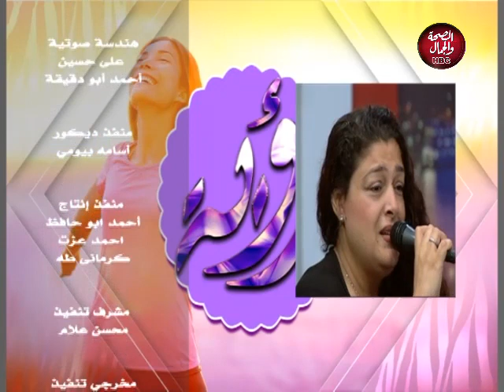برنامج رؤية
قناة_الصحة_والجمال# برامجنا